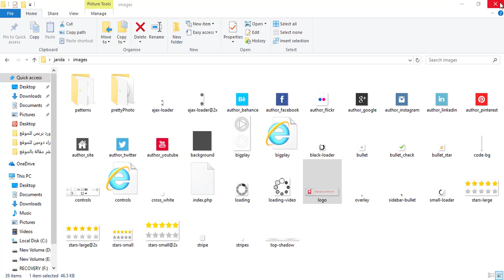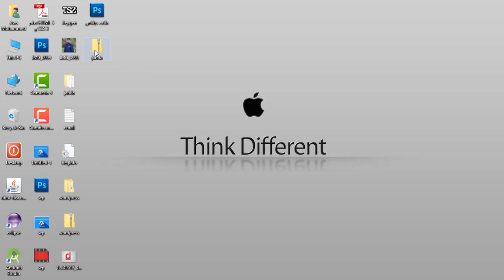رفع وتنصيب قالب اخباري || الدرس الخامس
يمكنك تنزل القالب الاخباري من هنا

لا تنسى ان تعمل سبسكرايب للقناة ليصلك كل جديد
قناة المهندس اوس الخزرجي